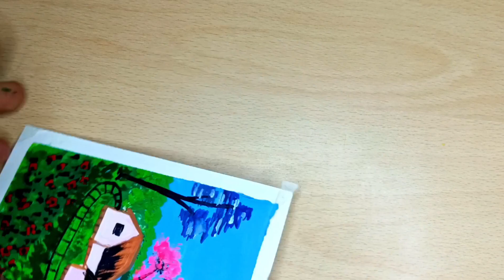Village scenery painting 🎨🖌️|| Easy acrylic painting with easy steps